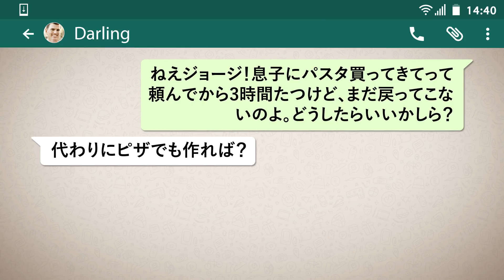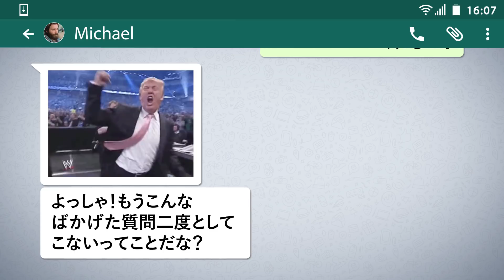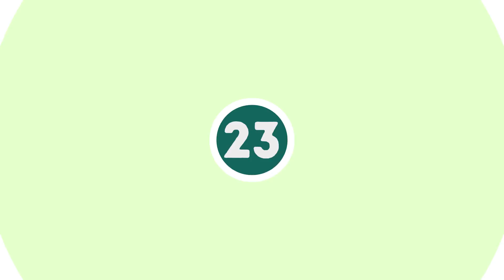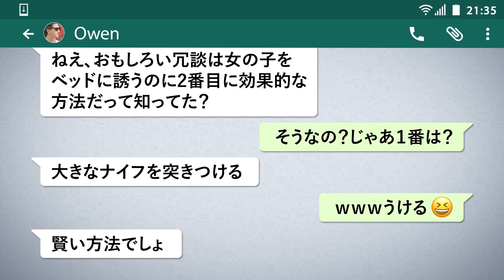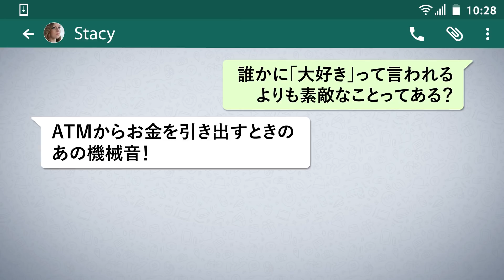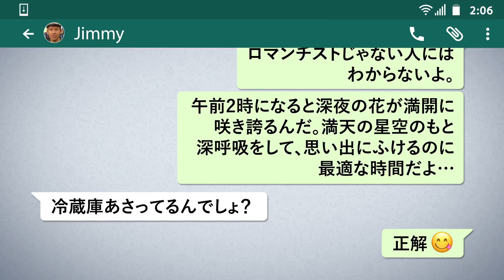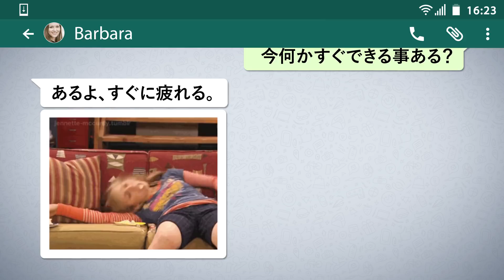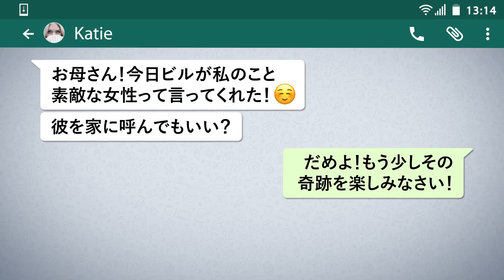皮肉屋からの笑えるメッセージ35選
皮肉屋は世の中に疲れたロマンチストだと言われています。それが正しいかどうかは置いておいて、確かなことは、彼らは気の利いた鋭い返しをする天才という事です。

ソーシャルメディア関連